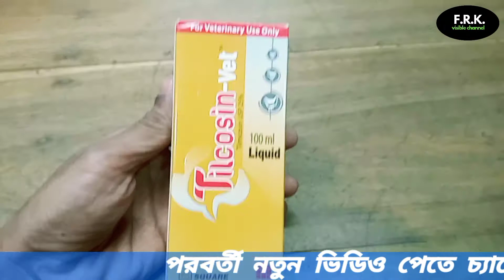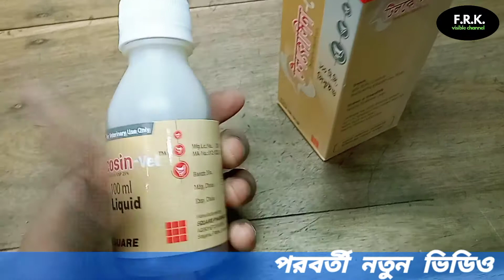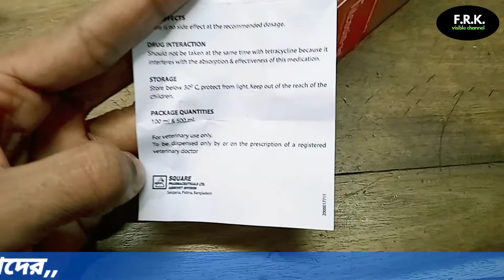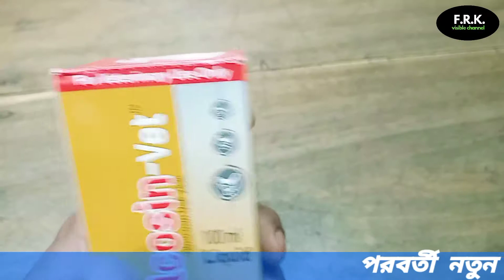মুরগীর শ্বাস-প্রশ্বাস জনিত সমস্যা এবং মাইকোপ্লাজমা দূর করতে টিলকোসিন ভেট যেভাবে খাওয়াবেন?frkvisible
মুরগীর শ্বাস-প্রশ্বাস জনিত সমস্যা এবং মাইকোপ্লাজমা দূর করতে টিলকোসিন-ভেট যেভাবে খাওয়াবেন? টিলকোসিন ভেট হচ্ছে আপনার পোল্ট্রি মুরগীর লেয়ার ব্রয়লার এবং কবুতর কোয়েল পাখির জন্য,যেমন শ্বাস প্রশ্বাস মাইকোপ্লাজমা,রানিক্ষেত গামবোরো রোগের অত্যন্ত ভালো একটি কার্যকরী ঔষধ, তাই এখন থেকে এই টিলকোসিন ভেট ওরাল লিকুইড সিরাপ নিশ্চিন্তে খাওয়াতে পারেন আপনার মুরগী জন্য,কোন পার্শ্বপ্রতিক্রিয়া নেই,ধন্যবাদ আপনাদের সবাইকে চ্যানেলটি সাবস্ক্রাইব করে রাখবেন,আসসালাম আলাইকুম।

ঠিকানা:
সিলেট